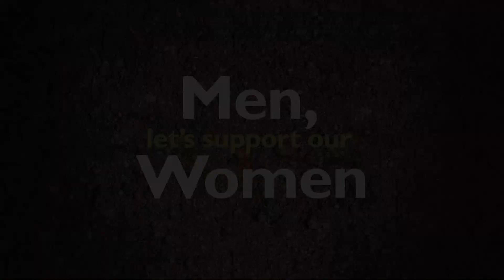Drama II Rwamwanja, Kamwenge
Watch now to hear insights on the kweli campaign. This inspiring campaign aims to empower women by enabling them to buy and grow seeds, manage credit, grow their businesses, end gender-based violence, and promote meaningful couple dialogues.

By watching this video, you will be inspired to believe in the power of women to improve their lives and create positive change in their communities.